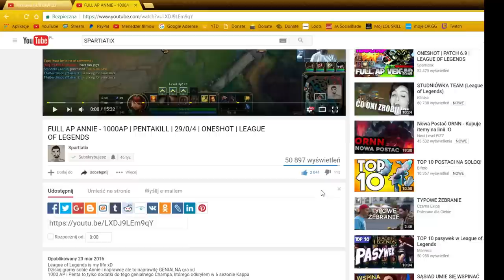NIEWAŻNE JAK ŹLE ZAGRASZ, BO W LATE I TAK LECĄ NA HITA TYPKI